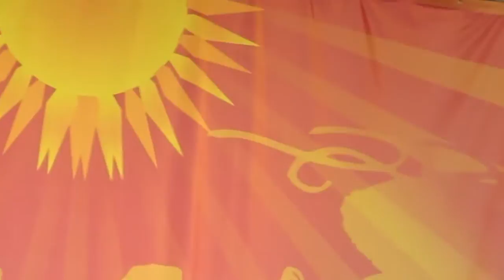BTE "Desperately Wanting" with cowbells! Live @ Jazz Fest 2011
New Orleans Jazz and Heritage Festival
New Orleans Fairgrounds

Great work on those cowbells! I don't know. I think I was feeling somewhat "violated" too (and I loved every second of it)!!!

Thank you, BETTER THAN EZRA and Jazz Fest!
Thank you, Shell!

Thank you to all the musicians, bands, artists, security, police, cooks, chefs, shuttle bus drivers, parking instruction giving folks, volunteers, medics, servers... everyone involved with JAZZ FEST!

Thank you NEW ORLEANS!